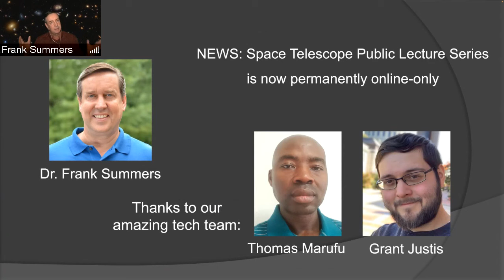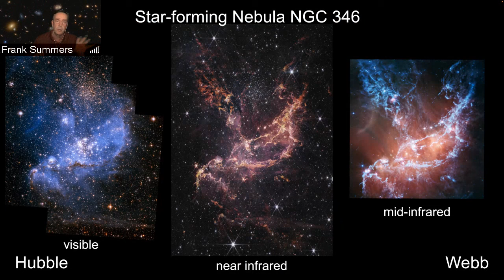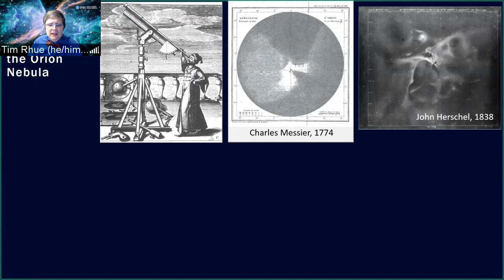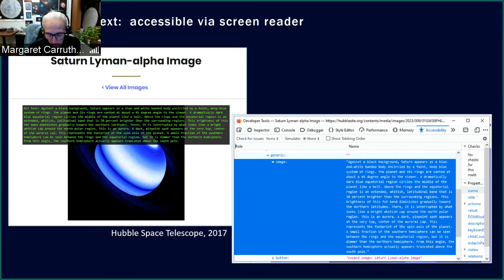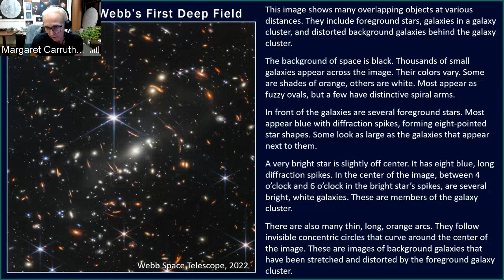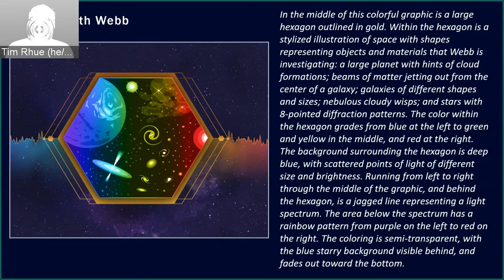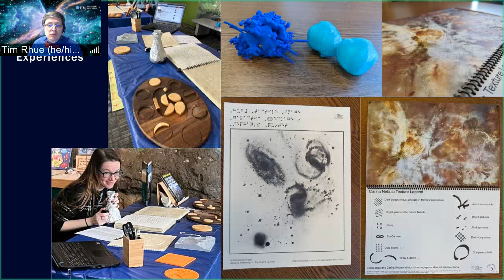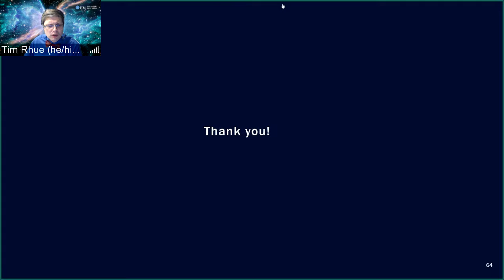Making Astronomy Accessible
Timothy Rhue & Margaret Carruthers, Space Telescope Science Institute

The Office of Public Outreach at the Space Telescope Science Institute works to make astronomy exciting, engaging, understandable, and relevant to diverse audiences. How can we share the beauty and science of planets, stars, nebulae, and galaxies with those who can’t see the images? Timothy
Rhue and Margaret Carruthers will discuss the group’s efforts to improve the accessibility of astronomy through alt text, extended descriptions, and tactile representations of astronomy images.

- News from the Universe starts at 4:17
- Main talk starts at 13:08

Host: Frank Summers, Space Telescope Science Institute
Recorded live on Tuesday, November 7, 2023